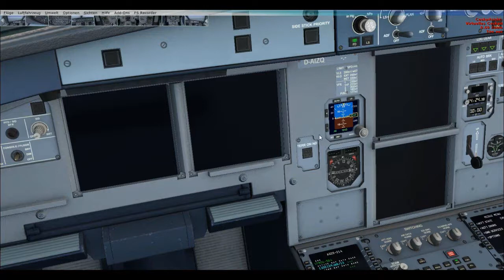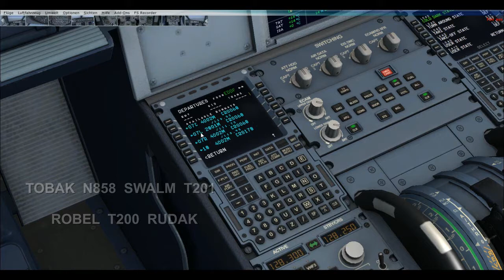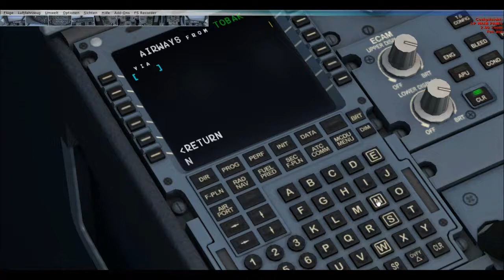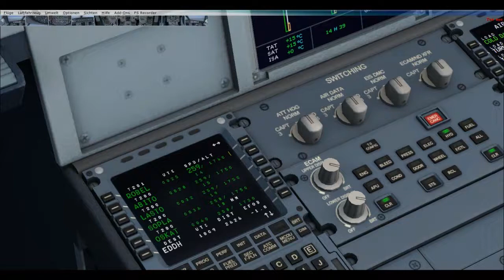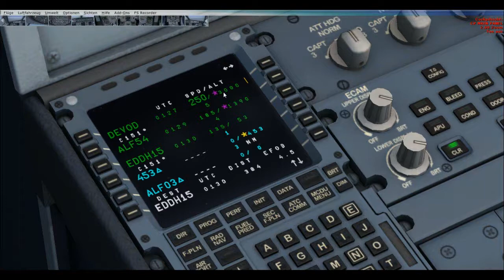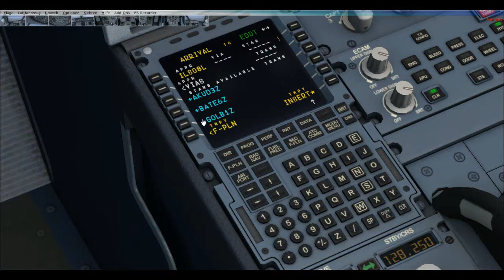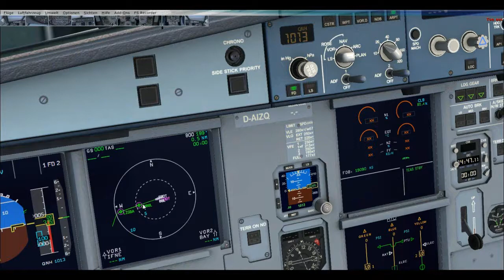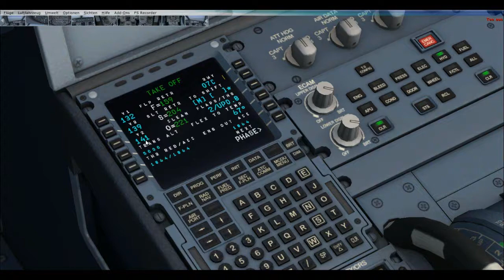FMC Tutorial A320